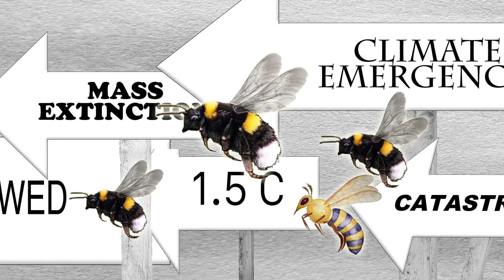Butcher The Last Bumblebee 🅴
Animation by Bernadette Trench-Thiedeman
Recorded at Lamb Chop Records, Bunbury, Western Australia
Piano and Vocal: Jaime Jackett
Drums: Daine Spowart